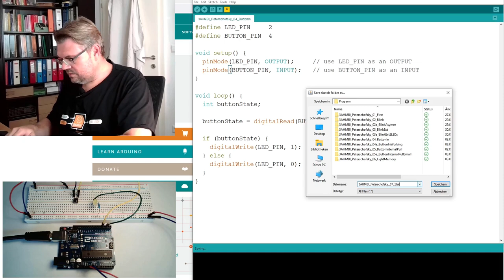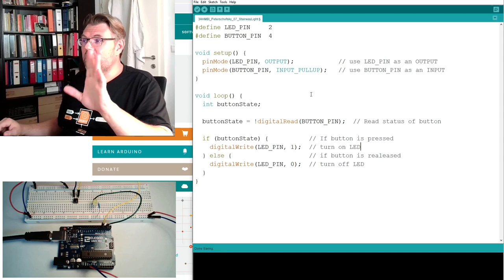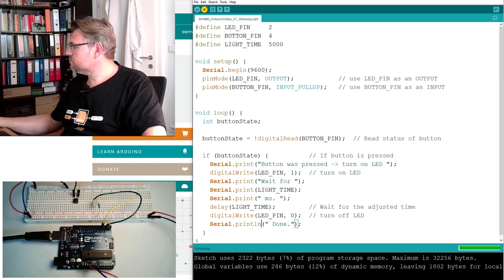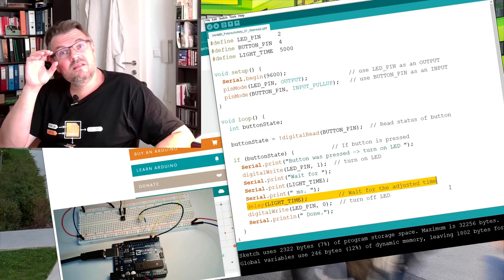Arduino 14: Stairway Light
This video tries to implement a light for a stairway: Turn the light on and after some defined time turn it off again. A simple aproach with the help of delay.